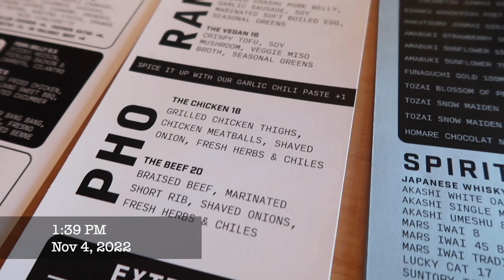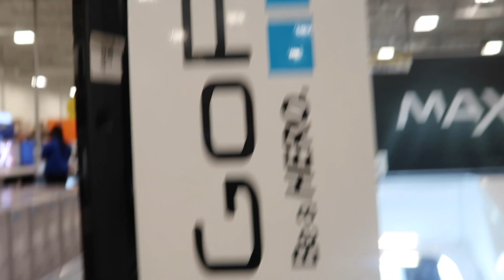WEEKLY VLOG | DAYS OFF, LASH REMOVAL, NEW CAMERA, GIRL TALK “RELATIONSHIP GOALS”, BTS 1K PHOTOSHOOT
All about Travel, Lifestyle and Health/Fitness vlogs! I'm so excited to take you on this journey with me. 💞

GET PAID TO SHOP ⬇️
Use my link when you sign up for Shipt and get free groceries!

***ALL VIEWS AND OPINIONS ARE SOLELY MINE AND MINE ALONE. THEY DO NOT REFLECT NOR REPRESENT THE VIEWS OF MY EMPLOYER***